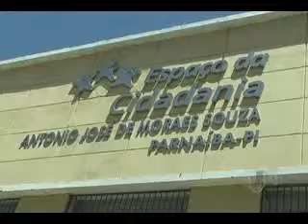AGESPISA ESPAÇO E CIDADANIA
Núcleo de atendimento da AGESPISA no Espaço e Cidadania completa cinco meses de funcionamentos e identifica grande melhoria no atendimento.